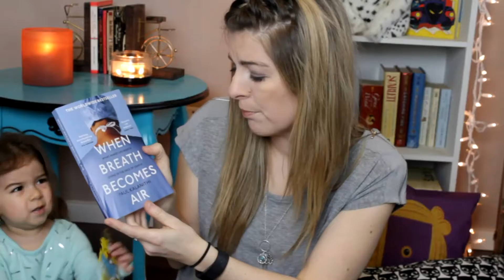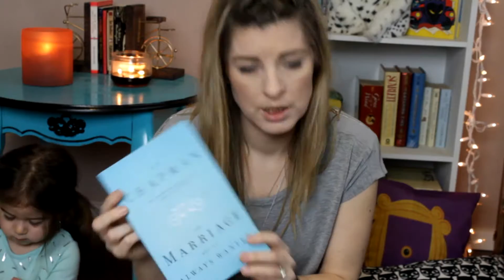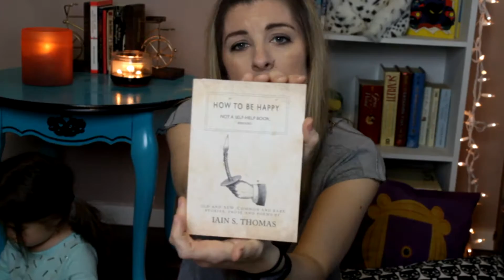Life Update | Book Haul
Just thought I'd sit down and chat, since its been a while.